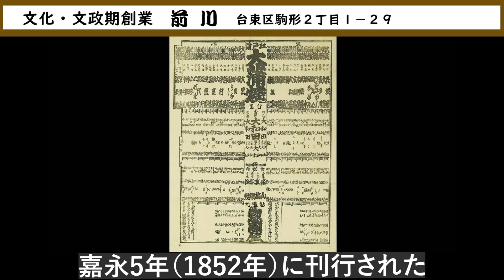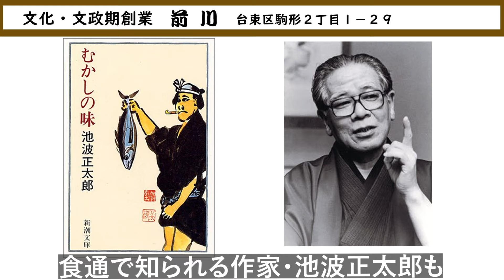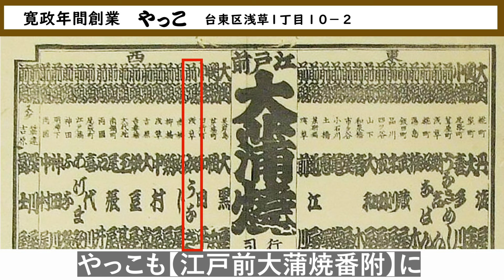【東京・浅草グルメ】うなぎマニアが厳選した老舗うなぎ屋 6選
浅草観音さまの初詣や参詣、浅草観光で是非行ってほしい老舗うなぎ屋6選です。

うなぎ大好きチャンネル　登録お願い致します

うなぎ大好きドットコム公式アイテム販売